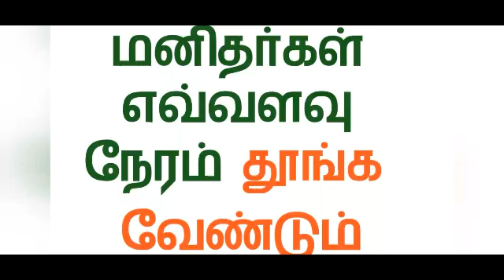How much sleep you need depending on your age/மனிதர்கள் எவ்வளவு மணி நேரம் தூங்க வேண்டும்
மனிதர்கள் எவ்வளவு மணி நேரம் தூங்க வேண்டும் என்று உங்களுக்கு தெரியுமா?
வணக்கம் நண்பர்களே!!!

             🙌🙌🙌UT HEALTH 🙌🙌🙌

Comfortablebed:howmuchsleepisenough,

UT Health

நாம் இன்று பார்க்கவிருக்கும் பதிவு அறிவியல் பூர்வமாக ஒரு நாளைக்கு எவ்வளவு மணி நேரம் ஒரு மனிதன் தூங்க வேண்டும் என்பதைப்பற்றி

பார்ப்போம்.

credit: third party image reference

நாம் அனைவரும் உயிரியல் கடிகாரத்தை பற்றி கேள்விப்பட்டு இருப்போம் நாம் ஒரு நாளைக்கு எவ்வளவு மணி நேரம் தூங்கினால் ஆரோக்கியமாக இருப்போம் என்று கேள்விப்பட்டு இருப்போம்.

ஒரு நாளைக்கு ஏழிலிருந்து எட்டு மணி நேரம் தூங்கினால் போதும் என்று அனைவரும் நினைக்கின்றனர்.

ஆனால் அது எப்பொழுதும் சரியல்ல.

தூக்கம் ஒரு மனிதனுக்கு மிகவும் அத்தியாவசியமான ஒன்று.

ஒரு மனிதன் சராசரியாக ஒரு நாளைக்கு எட்டு மணி நேரம் தூங்குகிறான் என்று வைத்துக் கொண்டால் அவன் தன் வாழ்க்கையில் மூன்றில் ஒரு பகுதி வாழ்க்கையை தூக்கத்தில் கழிக்கிறான்.

இதிலிருந்து ஒரு மனிதனுக்கு தூக்கம் எவ்வளவு அத்தியாவசியமானது என்பதை உணர முடிகிறது.

ஆனால் ஒரு மனிதன் சிறந்த உடல் ஆரோக்கியத்தை அனுபவிக்க வேண்டும் என்றால் அவனுடைய தூக்கத்தை அவன் வயதே தீர்மானிக்கிறது.

இதைப்பற்றி நாம் தொடர்ந்து பார்ப்போம் அதற்கு முன்பாக தூக்கக் குறைபாடு ஏற்படுத்தும் பாதிப்புகளை பற்றி முதலில் பார்ப்போம்.

நம்மில் நிறைய நபர்கள் சிறந்த தூக்கத்தை அனுபவிப்பதற்காக வாரக் கடைசி எதிர்பார்ப்பார்கள்.

ஆனால் இதற்காக தினசரி தூக்கத்தை தவிர்க்க கூடாது.

ஒரு நாளைக்கு தேவையான தூக்கத்தை தூங்கவில்லை என்றால் அது எதிர்காலத்தின் தூக்கத்தை பாதிக்கும்.

தூக்கக் குறைபாடு இருந்தால் அது உடல் நலத்தை பாதிக்கும் சரிவர தூங்கவில்லை என்றால் அது நோய் எதிர்ப்பு ஆற்றலை குறைத்துவிடும்.

தூக்கம் குறைபாடு இருந்தால் ரத்த அழுத்தம், இதயம் சம்பந்தமான நோய்கள்,

பார்வை கோளாறு, நீரிழிவு போன்ற நோய்களும் எளிதில் தாக்கக்கூடும்.

நீண்ட நாட்களாக இந்த தூக்கமின்மை பிரச்சனையால் பாதிக்கப்பட்டிருந்தால் அவர்களுக்கு குட்டித் தூக்கம் வரலாம்.

அதாவது அவர்களை அறியாமலே சில நிமிடங்கள் அல்லது சில நொடிகள் தூங்கிவிடுவார்கள்.

இத்தகைய குட்டி தூக்கம் பயணத்தின் போது மிகவும் ஆபத்தானது சில நேரங்களில் உயிரையும் பறித்துவிடும்.

அதற்கும் மேலாக தூக்கமின்மை உடலிலும் உருவத்திலும் மாற்றம் ஏற்படுத்திவிடும்.

அதனால் உடல் பருமன்,கண்ணை சுற்றி கருவளையம் கவனக் குறைபாடு இளம் வயதிலேயே வயது முதிர்வு போன்ற தோற்றம் ஏற்படலாம்.

வயதும் தூக்கமும்

 0-3 மாதம் உள்ள குழந்தைகள் சுமார் 14-17 மணி நேரம் வரை தூங்க வேண்டும்.
4-12 மாத குழந்தைகள் சுமார் 12-15 மணி நேரம் தூங்க வேண்டும்.

1-2 வருட குழந்தைகள் சுமார் 11-14 மணி நேரம் தூங்க வேண்டும்.

3-5 வயது உள்ளவர்கள் சுமார் 10-13 மணி நேரம் தூங்க வேண்டும்.
6-13 வயது உள்ளவர்கள் சுமார் 9-11 மணி நேரம் தூங்க வேண்டும்.

‌‌‌ 14-17 வயது உடையவர்கள் சுமார் 8-10 மணி நேரங்கள் தூங்க வேண்டும்.

18-65 வயது உடையவர்கள் சுமார் 7-9 மணி நேரங்கள் தூங்க வேண்டும்.

65 வயதிற்கு மேற்பட்ட முதியவர்கள்

சுமார் 7-8 மணி நேரங்கள் தேவைப்படும்.

ஆனால் இது அனைவருக்கும் சமமாக இருக்காது. தனிப்பட்டவர்களின் தேவைக்கு ஏற்ப இது மாறும்.

நோயாளிகள், உடல் உழைப்பை அதிகம் செலுத்துபவர்கள் போன்ற நபர்கள் தங்களுடைய உடல் ஆரோக்கியமாக இருக்க வேண்டும் என்றால் இன்னும் அதிகமாக தூங்க வேண்டும்

தரமான தூக்கத்திற்கு

வாழ்நாளில் நல்ல தூக்கம் பெறுவதற்கு மிகவும் முக்கியம் உங்களுடைய நாட்களில் பகலையும் இரவையும் பிரித்து பார்க்க வேண்டும்.

பகலில் விழத்திருக்க வேண்டும், இரவில் கண்டிப்பாக தூங்க வேண்டும்.

இந்த சுழற்சி முறையை நிச்சயம் தவிர்க்கக்கூடாது.

தினமும் தூங்கச் செல்லும் நேரத்தையும்,தூ க்கத்திலிருந்து விழிக்கும் நேரத்தையும் முறைப்படுத்துங்கள் தினமும் முடிந்த வரைக்கும் அதே நேரத்திலேயே உறங்க செல்லுங்கள் உறக்கத்திலிருந்து விழித்திடுங்கள்.

உறங்கச் செல்வதற்கு முன் புகை பிடிப்பது, மது அருந்துவது போன்ற தீய பழக்கங்களை தவிர்ப்பது மிகவும் நல்லது.

தூங்க செல்வதற்கு முன் கடினமான உணவை தவிர்ப்பது மிகவும் நல்லது.

தூங்குவதற்கு இரண்டு மணி நேரம் முன்பு சாப்பிடுவது மிகவும் நன்மையைத் தரும்.

நீங்கள் உறங்கும் அறையின் தட்பவெட்பம் 30 டிகிரி செல்சியசுக்கு அதிகமாக இருக்கக் கூடாது.

ஓய்வு எடுக்கும் அறைக்கு வெளியிருந்து வெளிச்சம் வராத வண்ணம் இருக்க வேண்டும்.

உங்கள் அறையினுள் இருக்கும் வெளிச்சமும் கண்களுக்கு கூச்சம் தரக்கூடாது.

தூங்கும் அறை அமைதியாக இருக்க வேண்டும். படுக்கையை சரியாக தேர்ந்தெடுக்க வேண்டும்.

தூங்க செல்வதற்கு முன் சுத்தமான காற்று, கொஞ்ச நேரம் நடப்பது சிறந்த தூக்கத்தை தரும்.

செல்போன், மடிக்கணினி போன்ற சாதனங்களை இரவில் அனைத்து வைப்பது மிகவும் நல்லது.

மேற்கூறப்பட்ட எளிய வழிமுறைகள் மூலம் நீங்கள் ஆழ்ந்த தூக்கத்தை அடையலாம்.

அதன் மூலம் நீங்கள் ஆரோக்கியமாக வாழலாம். ஆனால் இந்த பதிவின் கருத்தையும் நீங்கள் எவ்வளவு மணி நேரம் உறங்குவீர்கள் என்பதையும் எப்பொழுது உறங்க செல்வீர்கள் என்பதையும் எப்பொழுது எழுந்திருப்பீர்கள் போன்ற கருத்துக்களை கீழே தெரிவியுங்கள்.